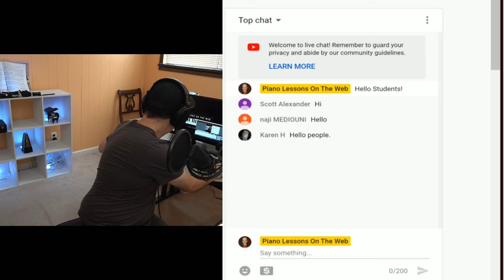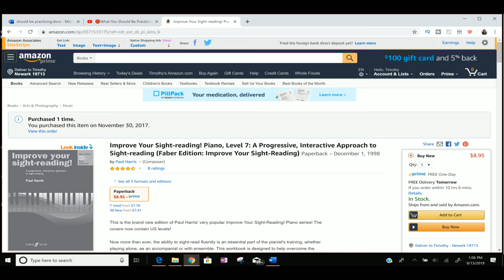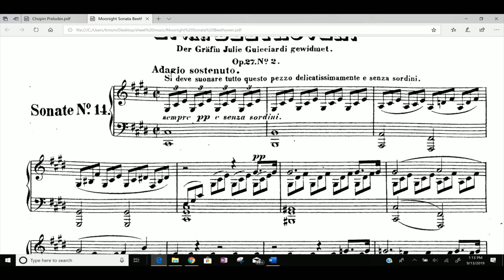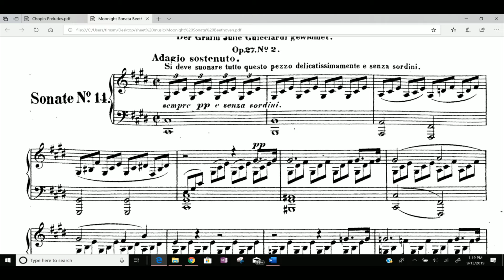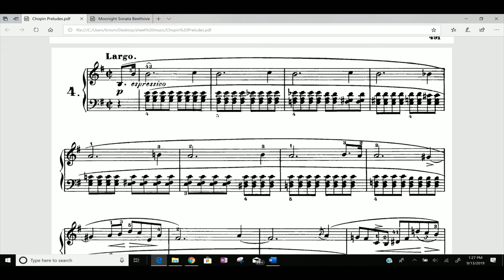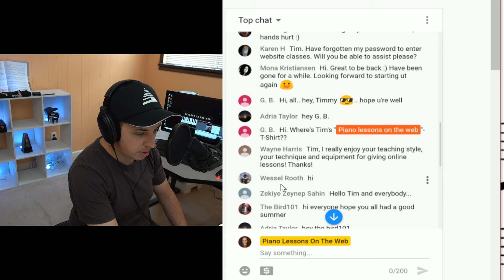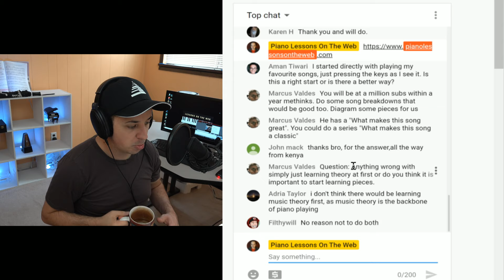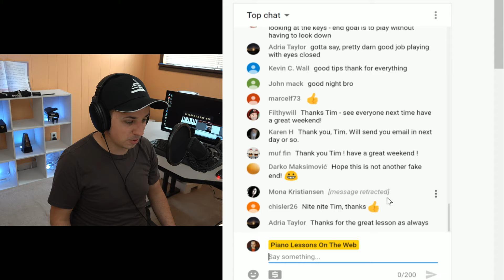🔴What You Should Be Practicing on Piano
In today's live lesson, I will be teaching you about what you should be practicing on piano.

CONTINUED LEARNING (ON YOUTUBE)
Lessons for Beginner Piano Students